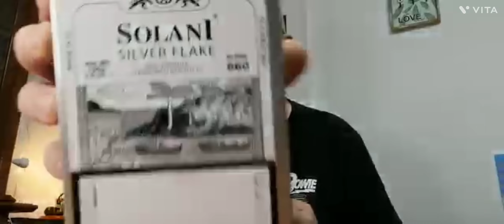scritte anti fumo, il segreto dei candidi manti.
spesso non ci rifletto troppo, perché va a finire che credo di sbagliare, perché comunque è vero che sto vestendo a festa qualcosa che fa male alla salute, ma poi penso a tutto il resto che la vita ci propina tutti i giorni, quindi taglio corto e vado avanti, perché mi fa stare bene, e ci ho preso gusto, buone fumate a tutti 😃🖐️⭐🍃🍃